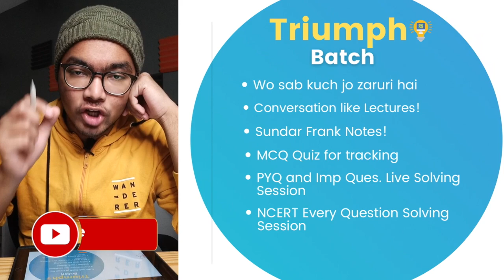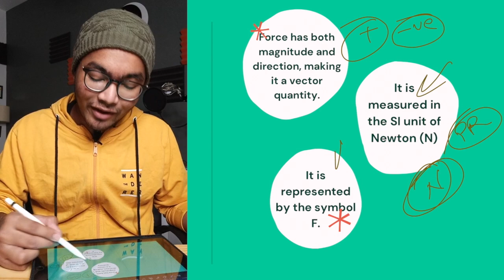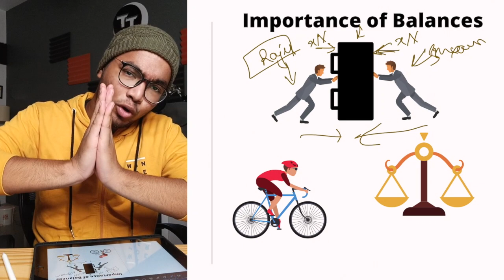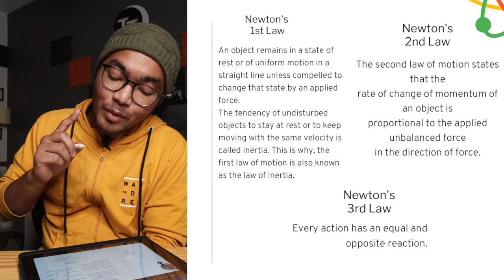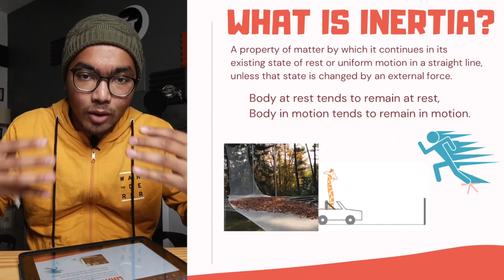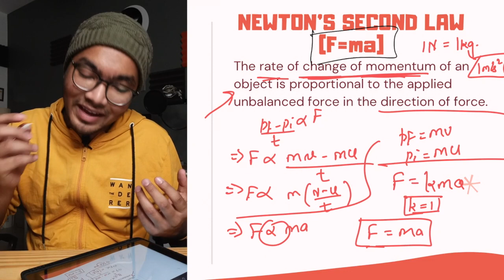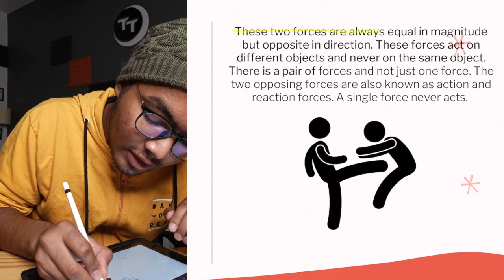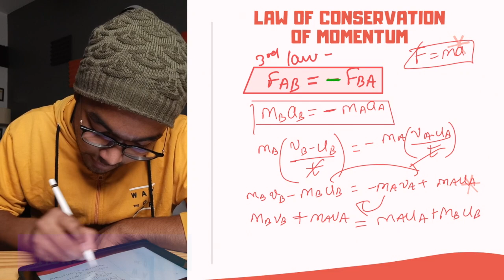Force and Laws of Motion Class 9 One-Shot Lecture + Quiz | Class 9 Science 2021 | Triumph Series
Force and Laws of Motion Class 9 One-Shot Mazedar Full Chapter Lecture + Quiz | 2021 Exam Preparation | Class 9 Physics | Triumph Series! All Topics Covered -
1) Force and Laws of Motion Class 9 Lecture in Hindi
2) Force and Laws of Motion Class 9 Full lecture
3) Class 9 Physics Force and Laws of Motion
4) Class 9 Physics 2nd chapter
5) Class 9 Force and Laws of Motion Lecture in Hindi
6) Force and Laws of Motion Full Chapter Class 9
7) Force and Laws of Motion One Shot Lecture in Hindi
8) Class 9 Strategy 2020-21

➤➤➤Link to GRAND PHYSICS MARATHON, ENTIRE PHYSICS IN 3 HOURS➤➤➤

➤➤➤Link to Live NCERT Session of Force and Laws of Motion

Intro and Outro Music Credits -
Track Name - Raahi
Artist - Ritviz

Regards,
Team Padhle